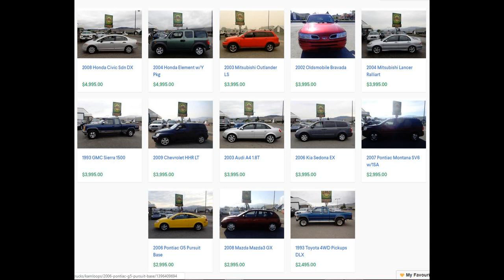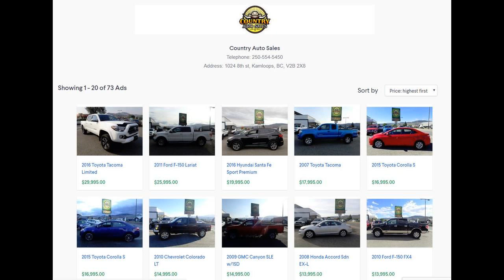Find your next used cars or truck in Kamloops at Country Auto Sales 1024 8th Street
Affordable Second Hand Cars | Bad & No Credit Approved?- Call for details 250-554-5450Kamloops used Toyota On Sale Now at Country Auto Sales| Discover Great Offers NowCertified Pre-Owned | Certified Re-Tested Cars? Kamloops, BC - LOOK AT 70+ VEHICLES used trucks for sale in Kamloops BC at Country Auto Saleskamlcheap used cars Kamloops BC oops used cars dealerships used cars kamloops kijiji used cars kamloops craigslist kamloops used toyota cars and trucks kamloops used Chevrolet cars and trucks kamloops used Chrysler cars and trucksServicing the greater Kamloops area, located at 1024 8th Street in beautiful Kamloops, British Columbia. We are proud to offer our loyal customers Kamloops great selection of used Chevrolet, Dodge, Honda, Chrysler, GMC, Cadlilac Toyota, Nissan,Mercedes, BMW, Kia, Hyundai, Scion, and more  kamloops auto dealer All brand Vehicle Maintenance and repairs @ Kamloops Country Auto Sales Jeep Wrangler JK Unlimited for sale Ram Chrysler Dodge Jeep car dealership selling new & used cars, trucks, vans, hatchbacks & sedans including the Altima, Versa, Sentra, Frontier & Quest. Find your next new or used car, truck, or SUV  We are here to help you in your quest to find used cars or used trucks or used vehicles.  Find your next used cars or truck in Kamloops at Country Auto Sales 1024 8th Street